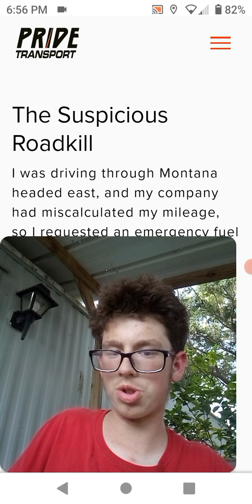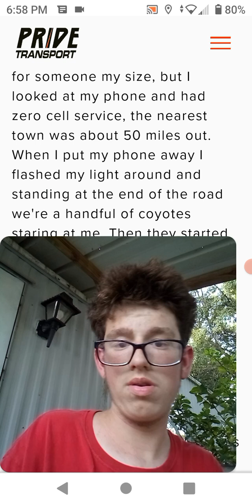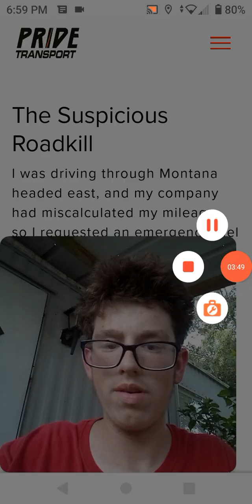The Suspicious Roadkill